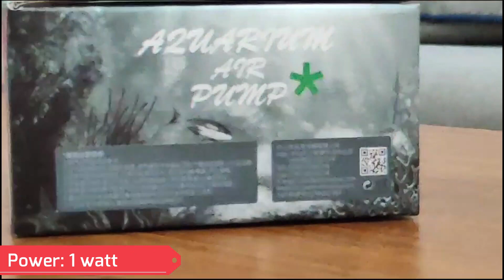Venus Aqua VS MINI 198 Aquarium Air pump | Venus Aqua VS-MINI-198 Aquarium USB Rechargeable Air Pump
Venus Aqua VS-MINI-198 Aquarium USB Rechargeable Air Pump

Consider this as Main and Backup Oxygen Support For 2.5 – 5 Gallon tank Oxygen Support
Wattage: 1watts
Outlet Type: Single (1 Outlet)
Each Outlet performs 3L/min (180L/hr)
Depth Of Water Stages: 50 cm

1) Used Intermittent Setup

2) Used Medium Air Pressure Settings In just a single Oxygen Loss Because of a power outage all your effort, time allotted, and invested money WILL BE GONE INSTANTLY! Better to have it before it’s too late.

Special Features Venus Aqua VS-MINI-198

1) If plugged into a power outlet, then an electrical power failure started, and it automatically failover to its charged battery. That is called AC/DC. But once the Power resumes, it charged the battery first and then will switch to Electrical use. That way, the battery will be fully charged and ready for any power failure next time.

2) This is only a Mini Pump 1watt that supports oxygen supply from a 2.5 – 5 gallon tank.

2) Low Power Consumption Standby.

3) Effectively extending the battery life

4) With Sleep Mode Electronic Circuit Design, Once you shut down the power for 5 minutes, the machine will automatically switch to sleep mode.

Directions for Use Venus Aqua VS-MINI-198:

1) When Charging for the first time, charge for 6-8 hours or stop until the charging indicator is Full. The charging indicator is just the same as a power bank charging if you are already familiar with it.

2) First Press = Regular Air Pump Operation

3) Second Press = Intermittent Power Saving Operation (10 seconds on, 10 seconds off)

4) Third Press = Off